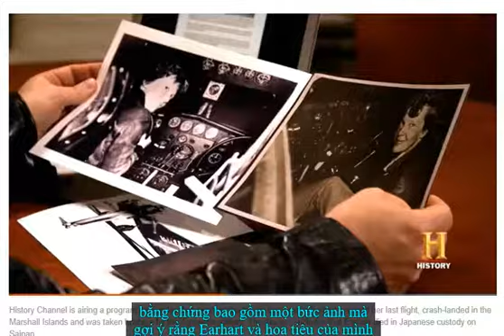Tiếng Việt,ngày mai 09-07-2017 xem kênh History để biết về sự thật...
Nếu đúng là sự thật ,thì quá chua chát để nhận ra sự thiếu trách nhiệm của chính phủ Mỹ đối với công dân của mình, hơn 75 năm qua
Một bức ảnh không đề tựa đã tìm thấy trong Lưu trữ Quốc gia Hoa Kỳ , ảnh này thúc đẩy một giả thuyết mới về những gì đã xảy ra với nữ phi công huyền thoại Amelia Earhart và người dẫn đường Fred Noonan, hai người đã biến mất vào ngày 2 tháng 7 năm 1937.
Bức ảnh và lý thuyết là một phần của "Amelia Earhart: The Lost Evidence", diễn ra vào lúc 9 giờ tối chủ nhật về Lịch sử.
Chương trình khám phá ra lý thuyết cho thấy Earhart đã sống sót qua chuyến bay cuối cùng của mình, bị đổ sập xuống quần đảo Marshall và bị quân đội Nhật bắt làm con tin. Lý thuyết kết luận rằng Earhart đã chết trong quá trình giam giữ của Nhật Bản trên Saipan.